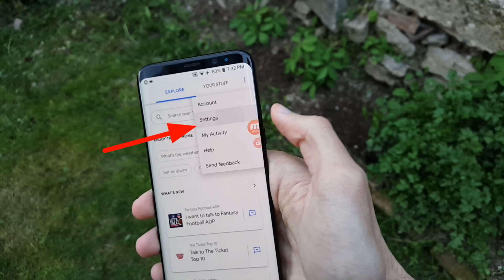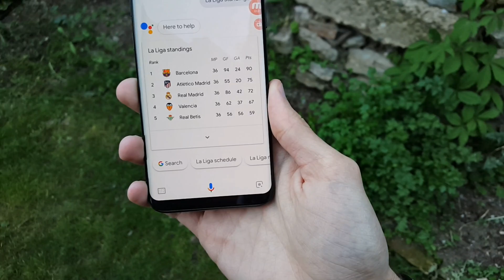Google Assistant New Voices | Get Them Now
Thank Your for Watching did you liked the new Google assistant New Voices ?

The Google Assistant might finally jump ahead of Amazon’s Alexa in the race for user-friendly (if not potentially creepy) artificial intelligence.

121 people are talking about this
At its annual developer conference this week in California, Google announced the latest update to Assistant, including six additional voices, both male and female.

Later this year, Google Assistant will be able to call restaurants, hair salons and other places to make appointments and order on behalf of their owner. This announcement raised the hackles of industry watchdogs, calling out the ethical implications of such advanced technology. Bots sounding like humans is one thing; bots conducting human activities is, well, something else.

From the technological determinist point-of-view, this wasn’t just inevitable, but desired. We don’t want to call restaurants to order food, so we created Seamless. How much of a stretch is it, then, to want software that make reservations for us? Eliminating superfluous human interaction would, in theory, provide more time for meaningful interactions with loved ones.

“The amazing thing is that the assistant can actually understand the nuances of conversation,” Google CEO Sundar Pichai said on stage from Google I/O.

The potential of near-human AI
Danielle Reubenstein, executive creator at Possible Media, said she sees the potential of new features—such as adding more voices to make voice AI more inclusive, or helping to foster kids’ behaviors through Google’s new “Pretty Please” feature.

However, while making AI more human-like might be promising for anyone that would like something as friendly and useful as the assistant in the movie “Her,” there are also risks involved with computers mimicking human interactions—like making day-to-day interactions less personable, and therefore less human.

“Assistant Calling makes me nervous and excited,” Reubenstein said that Assistant Calling makes her “nervous and excited,” adding that it’s a “time saver,” but that we’re now “making robocalls to each other.”

“I do wonder when the person on the other end of the phone has a bad experience with a robocall from Google assistant, if Assistant isn’t unintentionally helping us make each other’s lives less enjoyable,” she added.

While this technology continues to march us forward into the future, what that future looks like is still a guess. What we do know: The brands will be there. For the debut of these new features, a number of brands are already on board, including Starbucks, Dunkin’ Donuts, Domino’s, Panera, 7-Eleven and Applebee’s.

“While these can still be voice-first experiences, they won’t be voice-only,” he said. “It’s that combination of voice plus screen which makes some experiences possible.”

Hanson said Assistant’s enhanced ability to understand a variety of users also makes talking to a computer an easier—and therefore more engrained—behavior.

The race to the perfect assistant
As voice assistants increasingly catch on with users, media companies and brands, tech giants like Amazon, Google, Microsoft, Apple and Samsung all have sought to increase marketshare through integrating voice AI into a variety of speakers, phones, cars and home devices. However, while Amazon was the first to get into living rooms with its Echo speaker, Google has been on its tail.

At several major tech conferences this year—the Consumer Electronics Show in Las Vegas, South by Southwest in Austin, and Mobile World Congress in Barcelona—Google pulled off massive, whimsical brand activations to show off its Google Home and Google Home Mini devices, simultaneously showcasing how the Assistant helps users in their everyday lives.

google assistant new voices
google assistant new features
google assistant new update
google assistant new  tricks
google assistant new features 2018
google assistant making phone call
google assistant haircut
google assistant restaurant
google assistant reservation
google assistant appointment
google assistant
sstech
making phone call
google assistant calling hair salon
mkbhd
google
assistant voice
new voices google
new tricks
appointment
android p